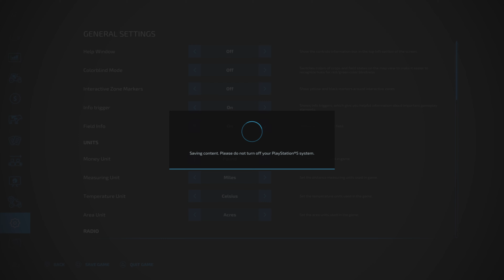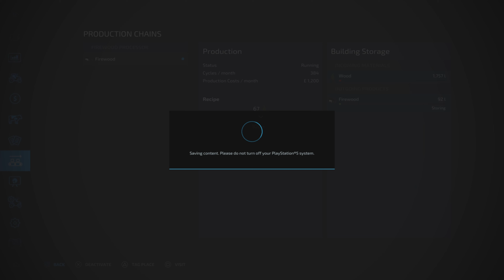Ballyspring | Making Something episode 7 | Let's Play | Farming Simulator 22 | PS5 | 4K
Welcome to Ballyspring Episode 7, we are now into January, and the weather is cold and snowy, but there are jobs for us to be getting on with.  We begin with selling a trailer load of silage to the highest bidder and then clear an area to start making something...

This Gaming Man